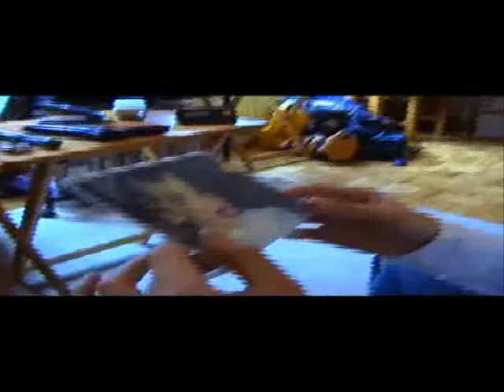Licence Contre Raqs (Parte 2)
Nuestro trabajo de frances... Gracias a Christina Aguilera por su colaboracion... C'EST MAMBA NOIRE!! xD